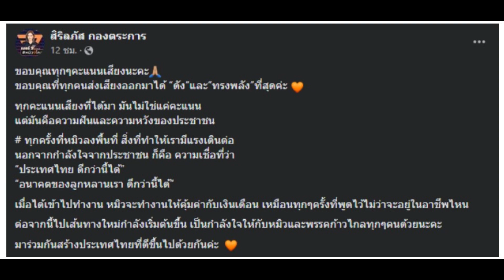หมิว สิริลภัส โพสต์ขอบคุณ หลังคะแนนนำลิ่ว ได้เป็นส.ส.